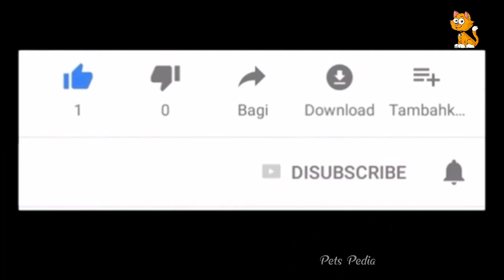Cute and Funny Cats Videos Compilation #10 | PetsPedia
Buy Our Products:
T-shirts,Bags,Mug,Like more.

If you see a clip that you own that you did not submit or give consent for use, we have likely received false permissions and would be happy to resolve this for you!

@ 2021 Pets Pedia YouTube Channel Official